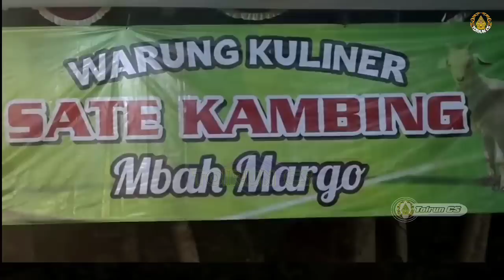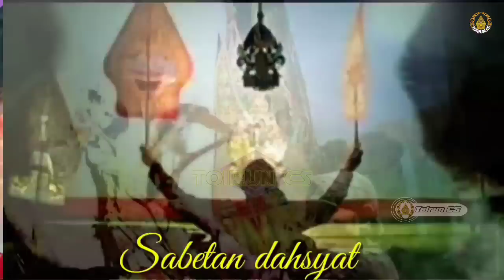Ontoseno Ndugal Kewarisan Cah Koclok Kabeh Ki Dalang Seno Nugroho